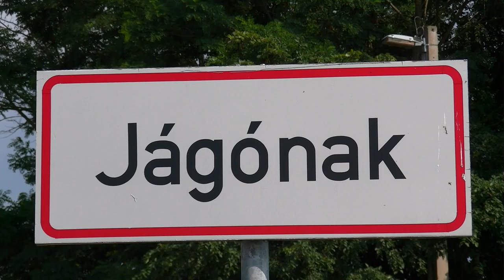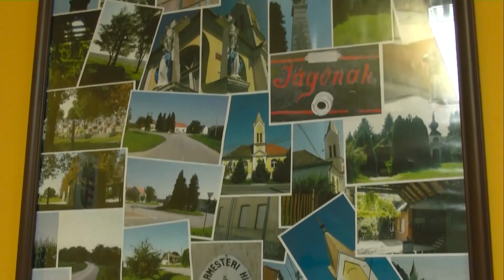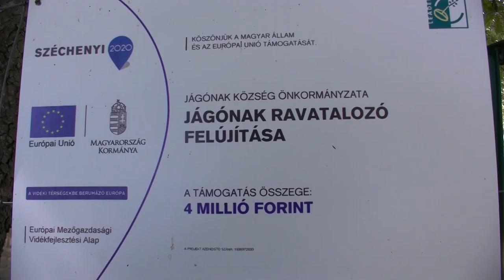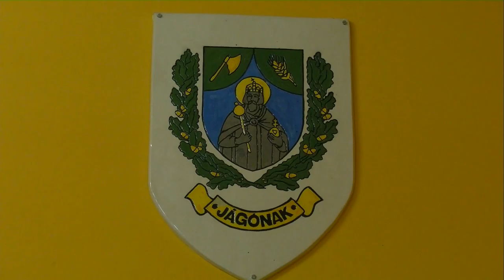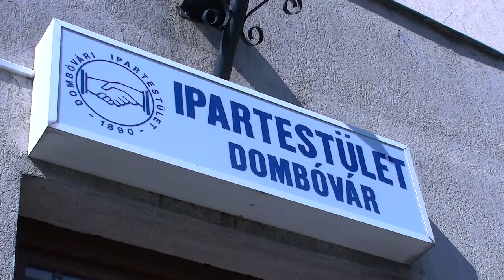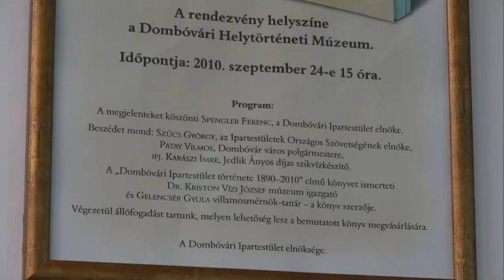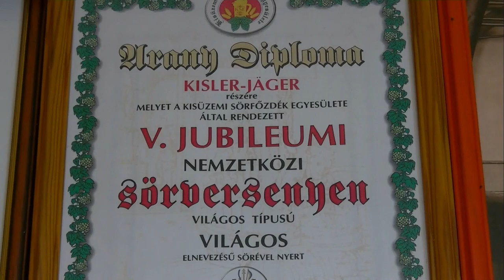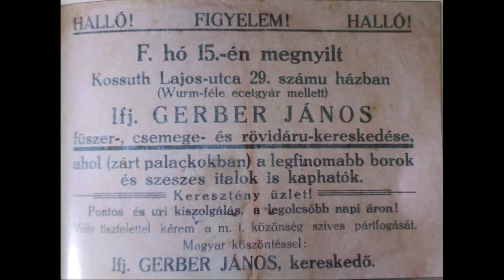Kaposmenti magazin 20200728